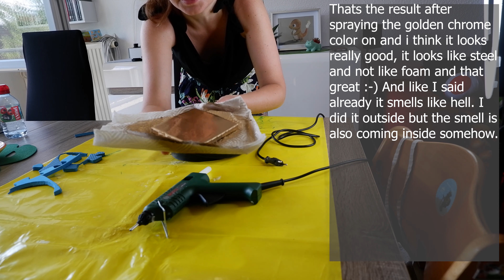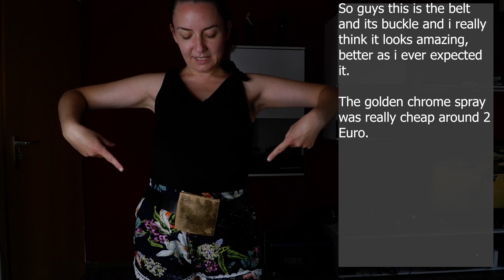TOMB RAIDER- Making the perfect Belt Buckle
In this Video I show you how I made the belt buckle for my Tomb Raider Cosplay :-)